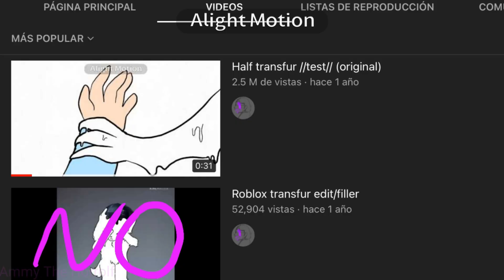Why is it always like this...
I mean
Do I really have a choice?